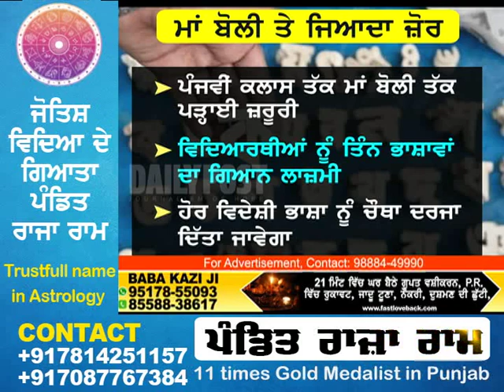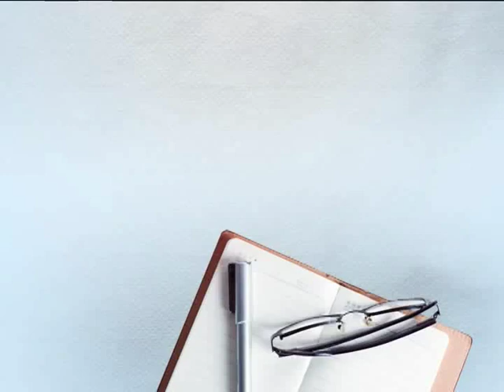ਹੁਣ ਮੋਦੀ ਰਾਜ 'ਚ ਸਕੂਲ ਨਹੀਂ ਵਧਾ ਸਕਣਗੇ ਮਨਮਰਜੀ ਨਾਲ ਫੀਸਾਂ,ਜਾਣੋ ਕਿਉਂ?